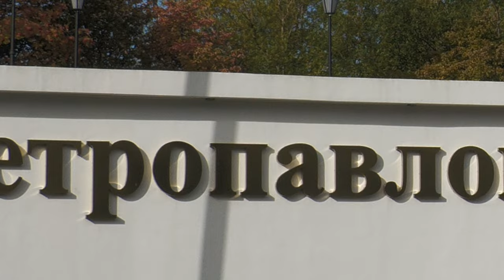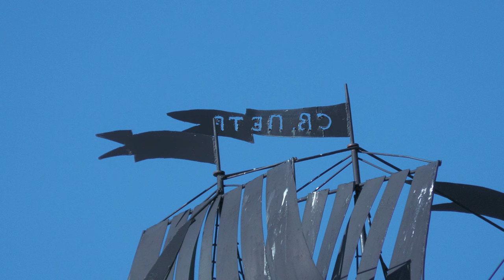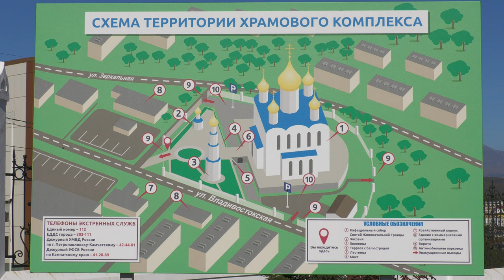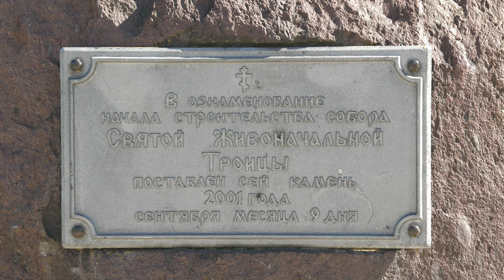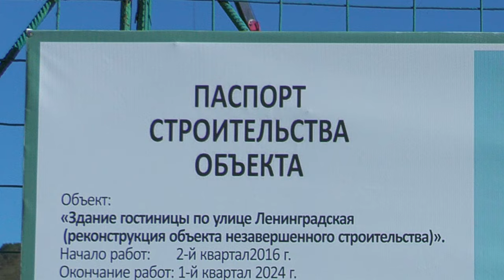28 сентября 2023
00:09 Первое кольцо Северо-Востока, Новый Рынок
01:37 Панорама Авачинской Губы 💋, Вулкан Вилючинская Сопка
02:51 Стела в честь основания Петропавловска-Камчатского
05:00 Вид на домашние вулканы, микрорайоны: Северо-Восток, Горизонт, Горизонт-Север, Горизонт-Юг
08:03 Центр, Никольская сопка
08:20 Район улицы Пограничная
08:45 Вид на домашние вулканы, микрорайоны: Северо-Восток, Горизонт, Горизонт-Север, Горизонт-Юг
11:30 Кафедральный Собор Святой Живоначальной Троицы
13:03 И снова микрорайон "Горизонт", улица Звездная, проспект Циолковского. ФОК, Девятиэтажка, ТЦ "Пирамида", строящийся кукольный театр, ЗАГС, Арбитражный суд, магазин "Старт Плюс"
13:47 Строительство HOTEL AQUILON и реконструкция системы водоотведения центральной части Петропавловска-Камчатского, канализационная насосная станция КНС "Мехзавод" на берегу Култучного озера, а также здание факультета Судовождения и Промрыболовства Дальрыбвтуза.
15:55 И снова домашние вулканы на склоне дня, без них никуда 🌋...